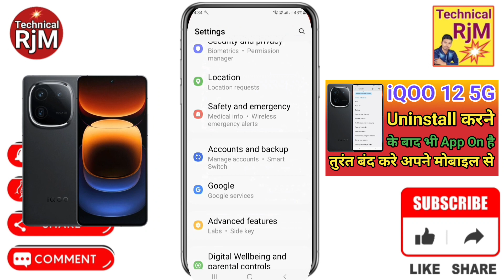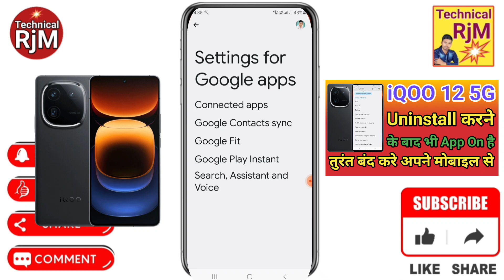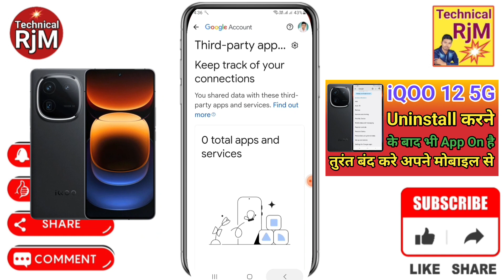How to delete an app permanently app kaise uninstall kren iQOO 12 5G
About Video.How to delete an app permanently app kaise uninstall kren iQOO 12 5G

Queries Solved
iQOO 12 5G Android Apps Ke Liye Permanently Delete Karne Ka Asaan Tarika,
iQOO 12 5G remove system apps from xiaomi devices,
iQOO 12 5G remove system apps android,
iQOO 12 5G uninstall system apps android without root,
iQOO 12 5G how to uninstall system apps on android,
iQOO 12 5G uninstall system apps android without root no,
iQOO 12 5G how to uninstall system apps without,
iQOO 12 5G remove system apps without root,
iQOO 12 5G how to remove system apps on android,
iQOO 12 5G instagram account delete kaise kare permanently,
iQOO 12 5G how to delete instagram account permanently,
iQOO 12 5G how to delete gmail account permanently,
iQOO 12 5G android apps ke liye permanently delete karne,
iQOO 12 5G how to delete data permanently from android phone hindi,
iQOO 12 5G delete google account permanently,